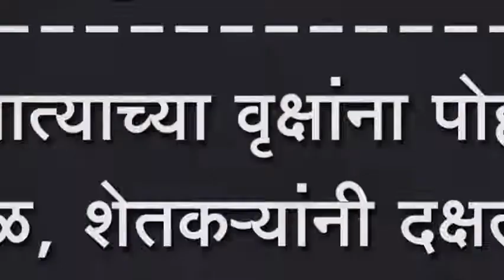वनखात्याच्या वृक्षांना पोहतोय झळ, शेतकर्यांनी दक्षता घेण्याची मागणी